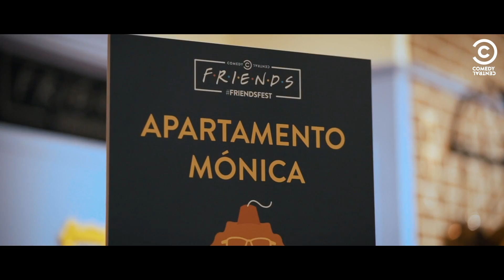FriendsFest 2018 Madrid | Comedy Central España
En Comedy Central no podemos querer más a Friends… por eso quisimos compartir este amor con los fans y creamos FriendsFest, el primer festival en España dedicado a la serie que nos ha visto crecer”.

5.000 Amigos nos acompañaron del 24 al 27 de Mayo en La Casa del Lector en el Matadero de Madrid, agotando las entradas en sólo 48 horas. ¡GRACIAS!